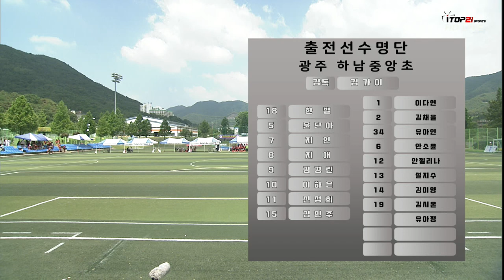2019 여왕기 l 하남중앙초 vs 경북상대초 l 초등부 우포조 결승 경기 하이라이트 - 2019.6.25